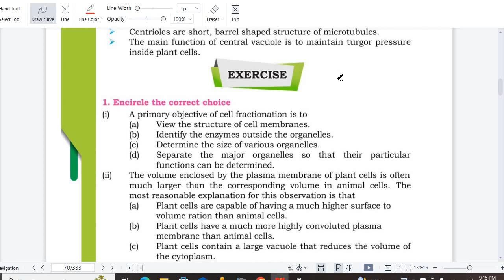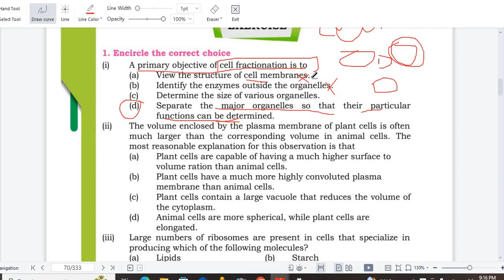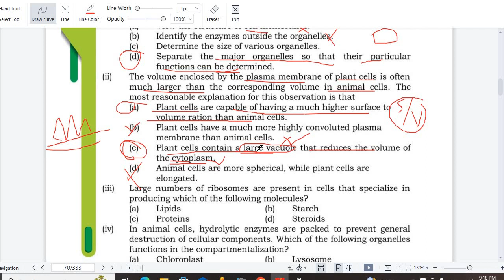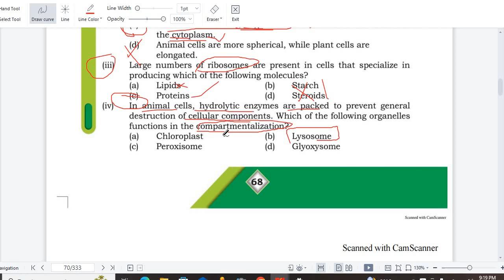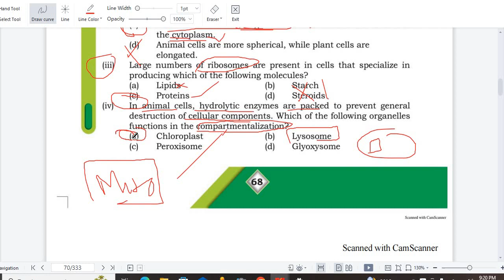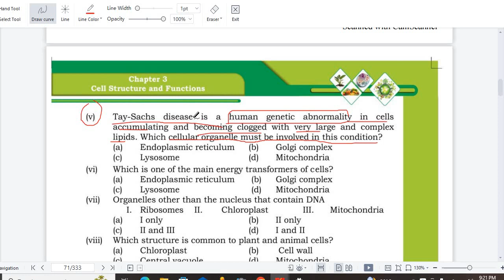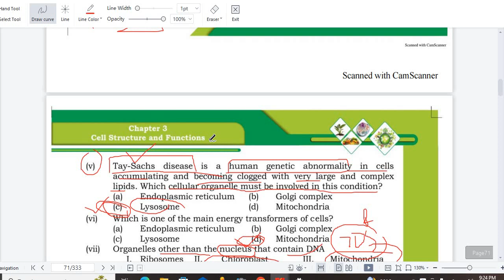CELL STRUCTURE AND FUNCTION BOOK MCQS || 11 NEW BIOLOGY BOOK MCQS SINDH BOARD MDCAT LECTURE